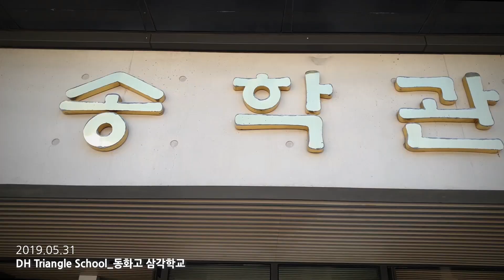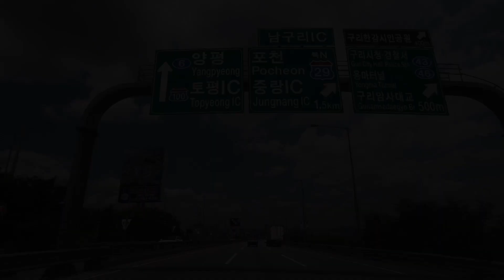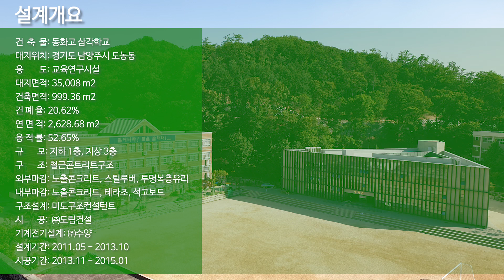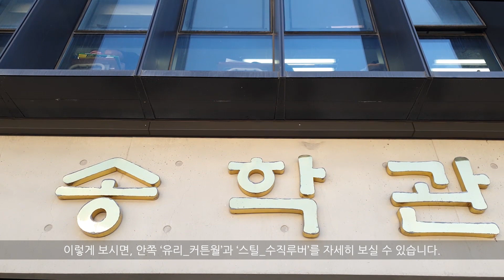[한국현대건축 9/100] #1 동화고 삼각학교_DH Triangle School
오늘 소개드릴 건물은 건축가 나은중, 유소래의 '동화고 삼각학교'입니다. 기존의 학교건축물과 전혀 다른 새로운 건축개념과 공간개념을 통해 학생들간의 다양한 소통을 가능케하였고, 내부 중정공간을 통해 학생들에게 필요한 휴식의 개념까지 도입한 매우 훌륭한 학교건축 작품입니다. 많은 시청바랍니다. 감사합니다.

영상이 조금이라도 여러분께 도움이 되셨다면 유튜브 구독을 부탁드립니다.^^..그리고 저와 더 많은 공감을 원하시면 아래의 블로그로 방문부탁드립니다.^^

3.Thank to
  *자료제공: 네임리스건축, 모니터 사진(노경 작가님)